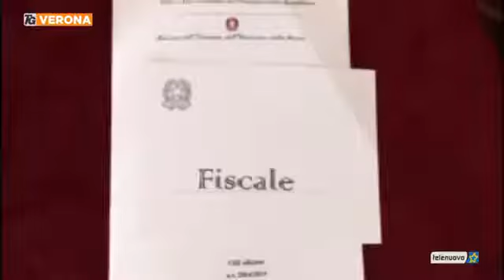Servizio TGVerona Telenuovo: Progetto Quid al Quirinale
Servizio di Virginia Vinco al TGVerona sulla giornata al Quirinale per la Festa Internazionale della Donna del 7 Marzo 2015